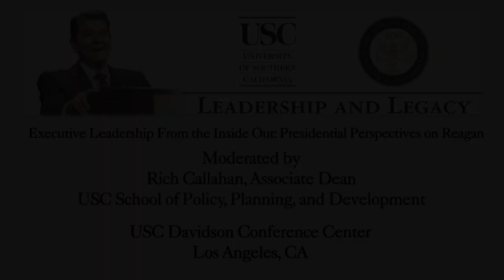Executive Leadership from the Inside Out: Presidential Perspectives on Reagan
Presidents must lead a large staff of internal advisors, appointees, and high-ranking civil servants. Join the discussion about the ways that Ronald Reagan approached these difficult leadership challenges and how his managerial leadership compares to other presidents.